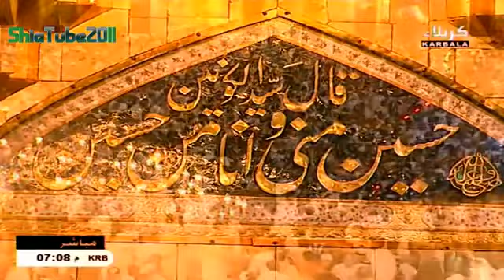لا السجن يحجبه و لا السجان